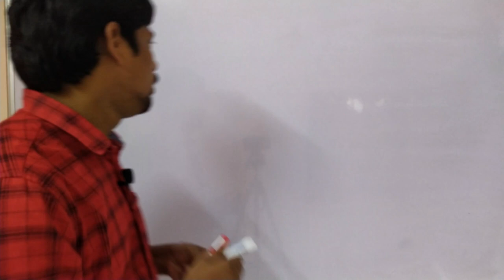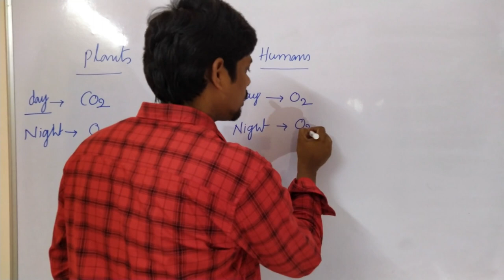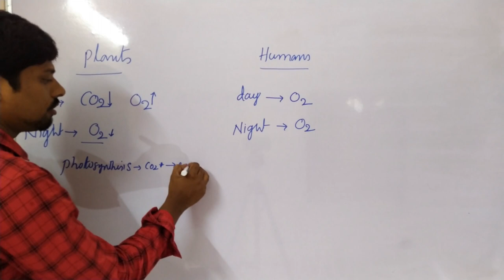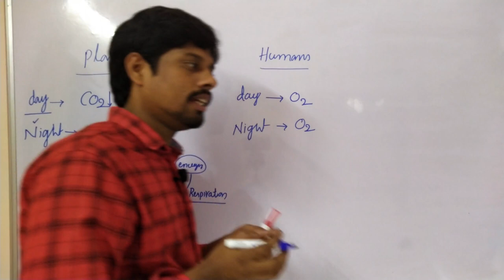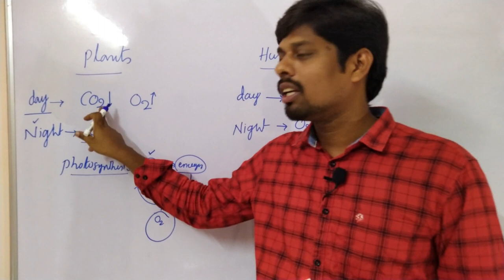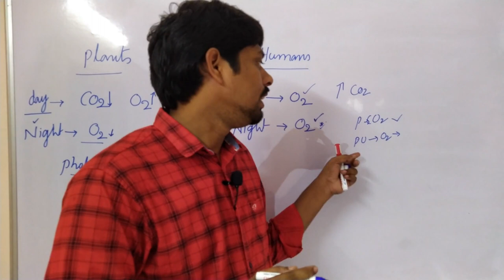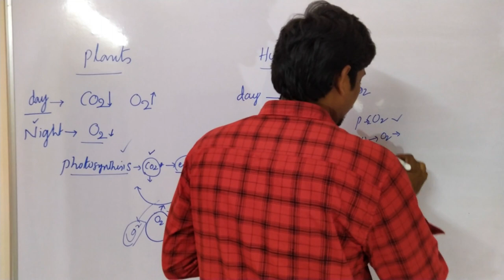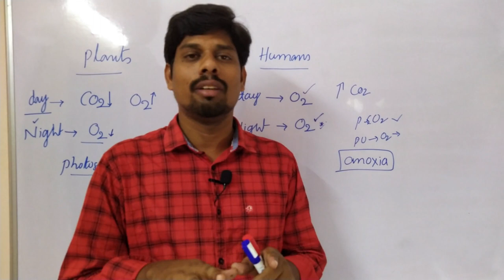why can't sleep under tree at night.| HSR Bioinfo |Sahukari Ravi